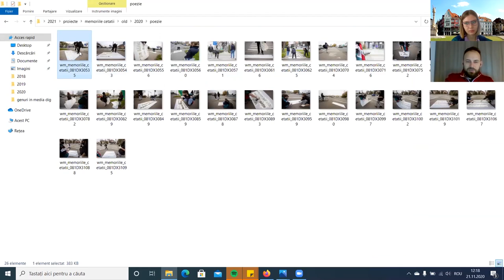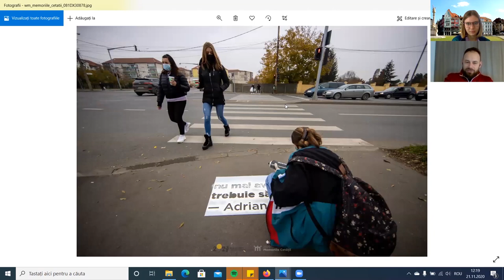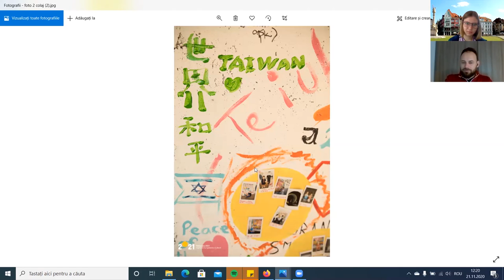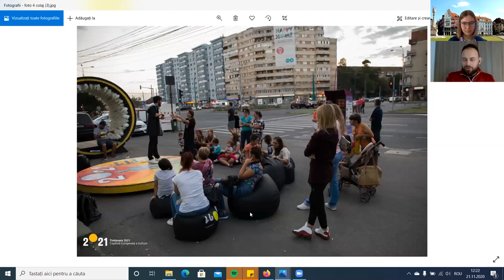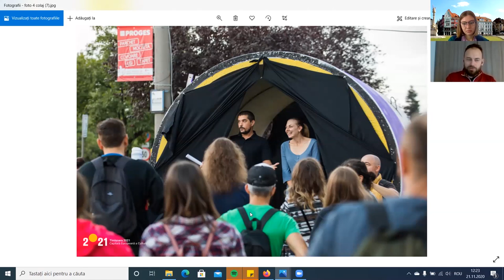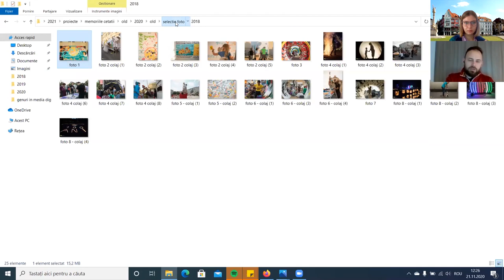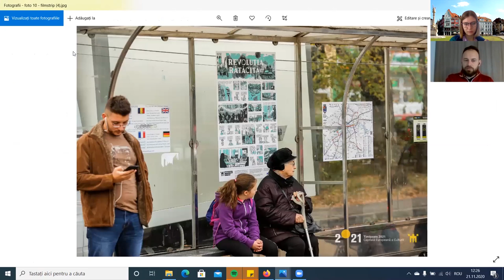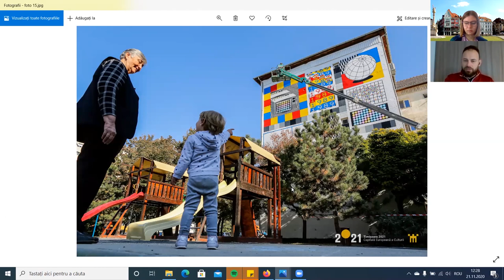S01EP04 - (extra) Cristina Danileț în dialog cu Ionut Suciu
Cristina Danileț în dialog cu Ionut Suciu, coordonatorul proiectului Memoriile Cetății.